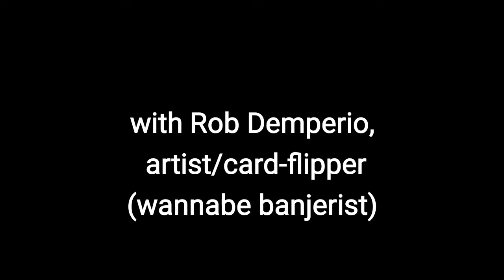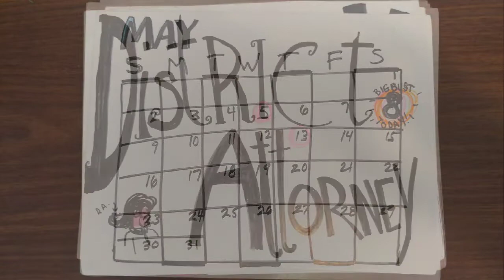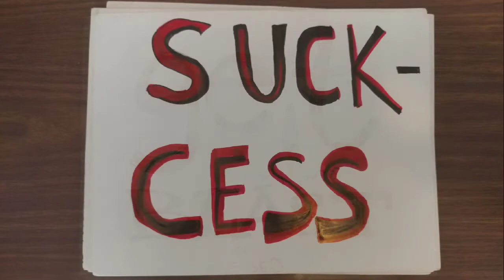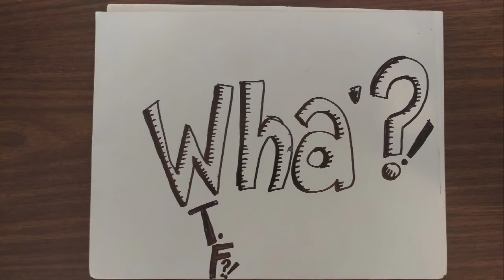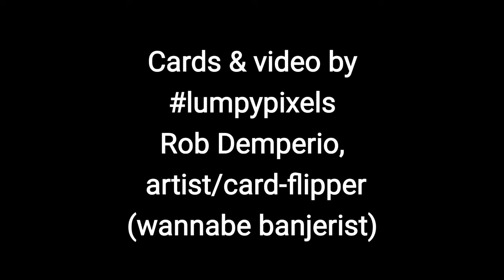Passerine & Friends does Bob Dylan's Subterranean Homesick Blues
Passerine is
Carmela Pedicini (acoustic guitar and vocals)
David Brain (dobro)
Sara Stovall (violin and vocals)
Doug Conroy (bass and vocals)
Plus
David Mishkin (acoustic lead guitar)
& Michele Demperio guest vocals
Card art and video by Rob Demperio,
Lumpypixels Creative Services

Made with Adobe Premiere Clip.